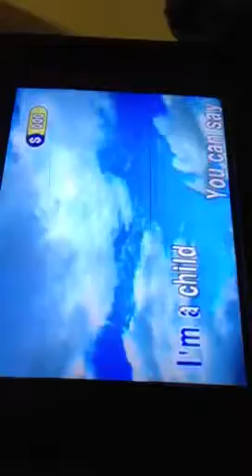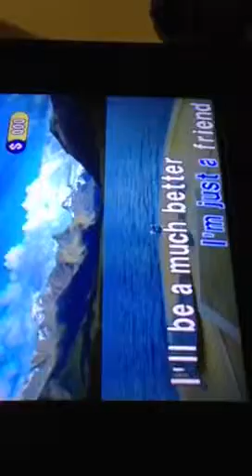An updated version of me